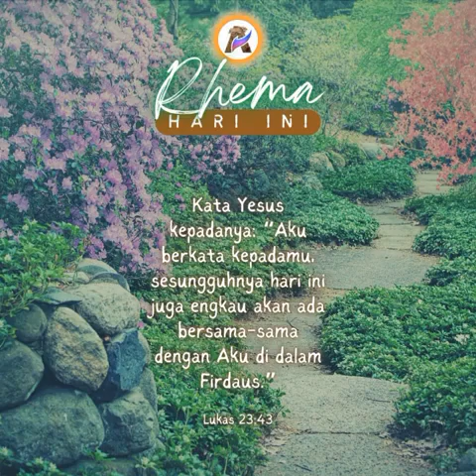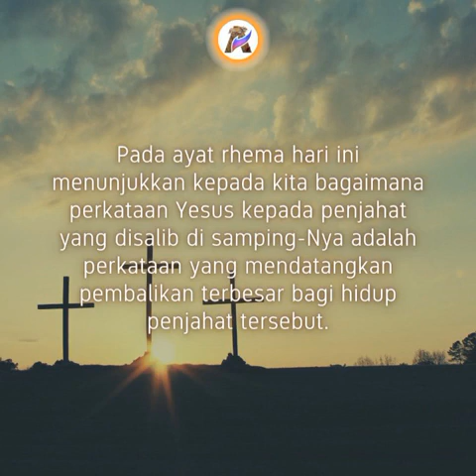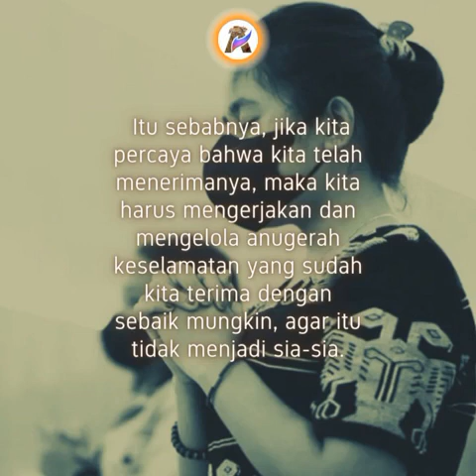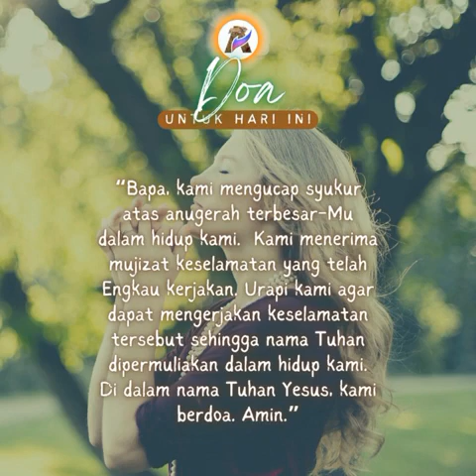MUJIZAT TERBESAR DALAM HIDUP KITA - Renungan Keluarga Allah (ReKA)